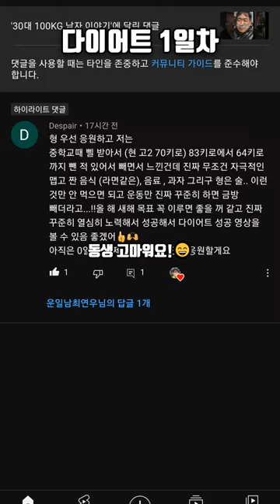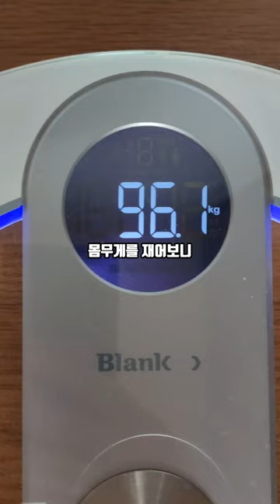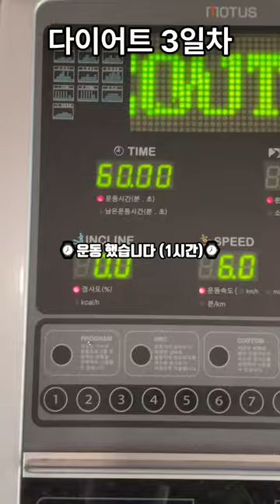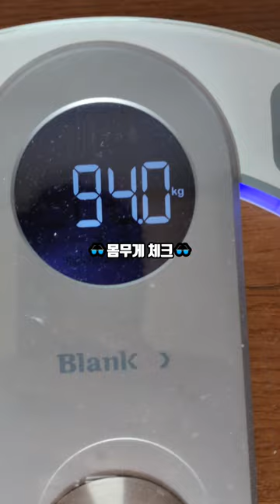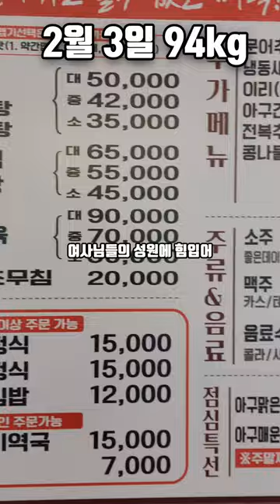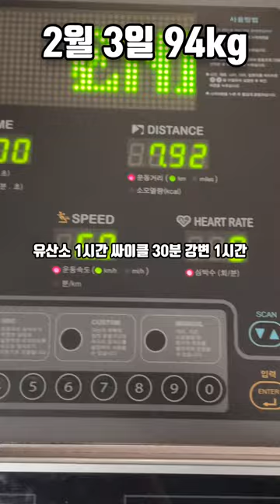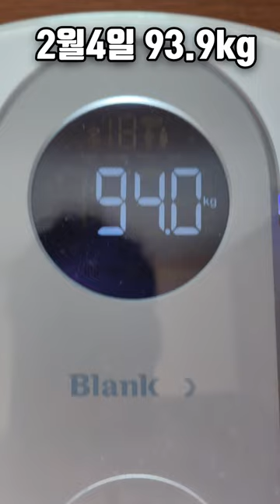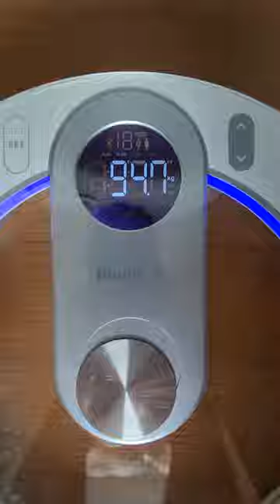7일에 5.5kg 빼는 초단기 다이어트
100 kg 남자의 1주차 다이어트 이야기

영상속 음식 정보
1일차
서브웨이 로스트 치킨 3개 (900kcal)

1월 30일 900kcal 섭취

2일차
치즈김밥 430 Kcal
참치김밥 430Kcal
키토같은김밥? 430Kcal (예상 최대치)
액티브 단백질 음료 (130Kcal)

1.31일 1420 Kcal 섭취!

3일차
컵누들 자장맛  170Kcal
컵누들 로제맛 170Kcal
컵누들 매콤한맛 120kcal

2월 1일  460Kcal 섭취!

4일차
사골국 1kg (1580kcal)
쌀은 안 먹었습니다!

2월 2일 1580 kcal 섭취

5일차
루벤샌드위치 (370kcal)
바베큐 치아바타 샌드위치 (340Kcal)
아귀찜 ( 600kcal)
꼬막 초무침(200kcal)

2월 3일 1510kcal 섭취

6일차
섭취 칼로리
연어포케 605kcal
블랙페퍼 치킨 보울 911kcal
짐키친 플레이트 405kcal

2월 4일 1921kcal 섭취

7일차

간닭팽쪼
현미밥

2월 5일 약 1500kcal 섭취